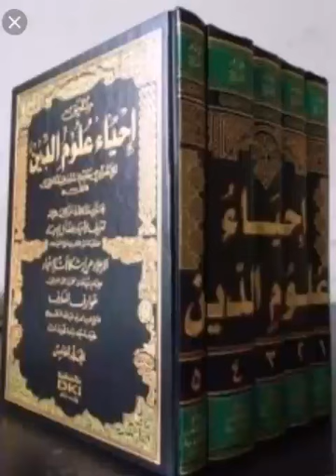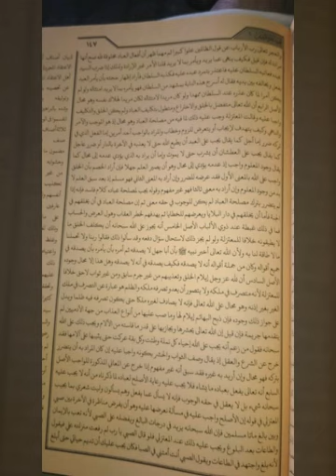Ihya ulumiddin Juz awal halaman 111 darul fikr